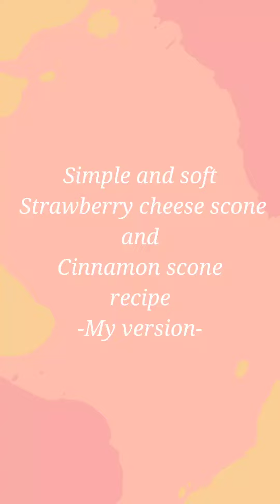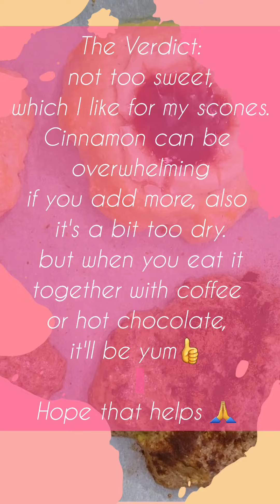Strawberry cheese and cinnamon scones recipe | recipe vlog day 🐽😋🌻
Simple scones recipe...

😱 I forgot to add the sugar to the dry ingredients. thats why I added it last minute 😅 but the taste and texture were the same.

250g flour
6g baking powder
2g salt
60 grams sugar

🐽mix all dry ingredients
🐽add  butter (cubed)

100g cold butter

🐽mix wet ingredients and add it to the dry ingredients slowly and save a spoonful or two for later use

60g cold milk or cream
60g whole egg
splash of vanilla extract

Strawberry cheese scone
   strawberry jam/marmalade
   cream cheese

Cinnamon scone
    5-7g cinnamon
    toppings:
       sugar
       cinnamon

🐽 Please like and follow our small business on Instagram, Facebook, and the YouTube channel. 😇